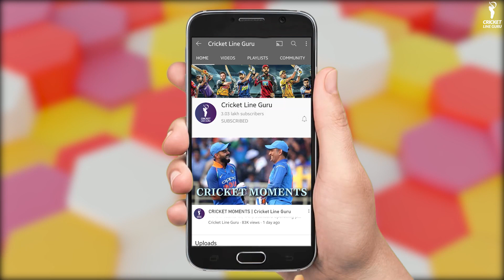Asia Cup 2021: Team INDIA SQUAD For Asia Cup | Full Schedule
Indian team has been announced for the under-19 Asia Cup that will be hosted in the UAE. India will play Pakistan on 25 December while on 27 December India is slated to face Afghanistan.